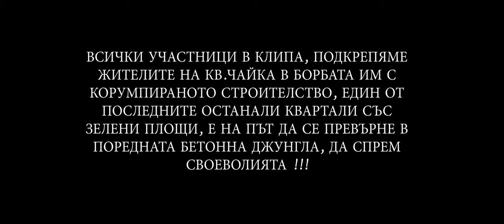DJEKATA FT. кикоСОПА x DJ Jijo - ''STRAIGHT OUTTA CHAIKA'' [Official Video]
Djekata ft. кикоСОПА x DJ Jijo - ''STRAIGHT OUTTA CHAIKA''

LISTEN ON ALL META VERSE NOW

''МЕТАМОРФОЗА'' OUT NOW - shopmebg.eu/djekata

lyrics :
DJEKATA -
Beat :
DJEKATA -
Scratches :
DJ Jijo -

LYRICS

[HOOK]:

Straight out of chaika
Аз съм пистолета с рипа цепя майк-а
От малки сме да пазиме махлата
И почивката във варна щи е кратка
Лафиш още малко скоро ши та гази влака

[VERSE 1]:

От чайка до чаталджа - два различни свята!
Недей да ма питаш мойка знаиш кой е квартала!
То е много ясно ве, аз не паза тайната
Чайка мръсен хъсъл - тука бачка се за бала

От поколения на ред тука има си завед
Не руши а създавай има по голям от теб
Не мами по незнаещ ши са научи ве момче
Ако та фана за момент ще си имаме проблем а

Хора по известни са живо вместо в инстата
Хора по големи и от циците на миската
Имаха батаци тея дет ръката стискаха
Жалко ма не искаха проблеми ги притискаха

Жк. Чайка тук не жалиме сумите
Dje ka ta знай не разтягам локумите
Питат се защо тук нас не ни е страх от куките
Ние сме пиратите от Чайка със акулите

[VERSE 2]:

Не съм от комптън идвам от чайка моряк
Не съм eazy или 2pac
Ма все пак ш ти кажа
Fuck da police fuck fuck da police
All eyez on me so nice to see

Чайка на тила ми чайкa в небето
Чайка в сърцето над морето
Зад гърба ми

Няма gang crew squad
Тука сме бригада
4о4а in d building баче
Никой да не сяда

Cher ami, акациите
Стадиона на моряците
Не си на ти със знаците
И се вкарваш в батаците

Хаизи в 9ката чакат
Ти скършат мераците
Не се прави на мутра
Щот ти ги няаа ташаците

Поздрави рибята
От старата шайка

От махлата за махлата мойка
Не за like-а
Източна европа кико сопа
С майк-а
Не забравяй качулката като влизаш в …

[HOOK]:

Чобаните от чайка
Аз съм пистолета с рими цепя майк-а
От малки сме научени да цаакаме в играта
Почивката във варна щи е кратка
Лафиш още малко скоро ш’ тe гази влака